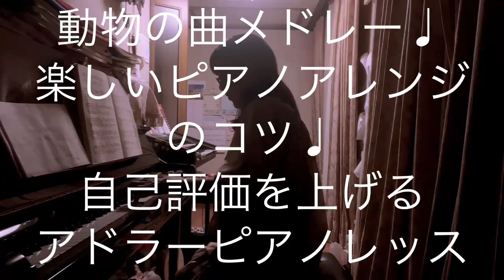繁田真紀ピアノ教室🎹動物の曲メドレー♩楽しいピアノアレンジのコツ♩自己評価を高めるアドラーピアノレッスン🎹